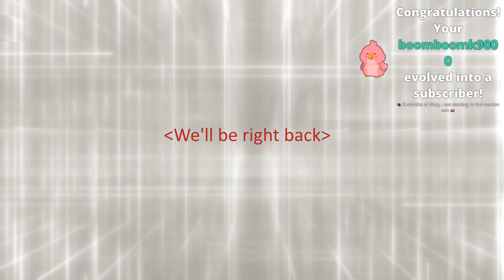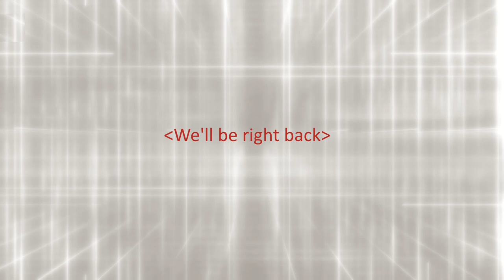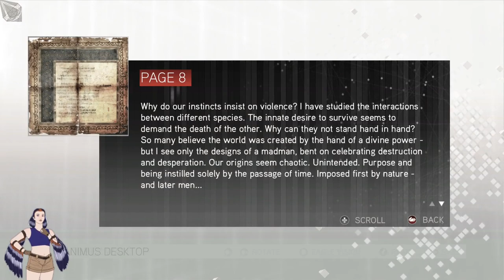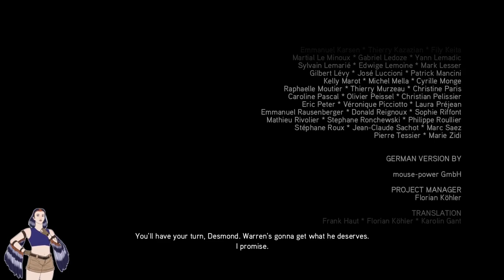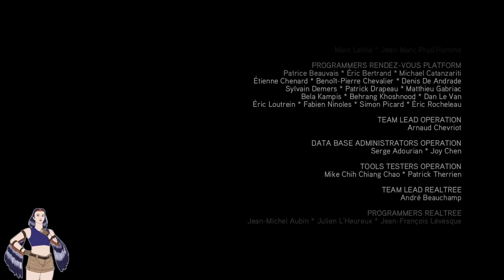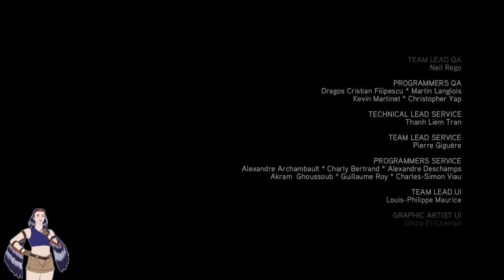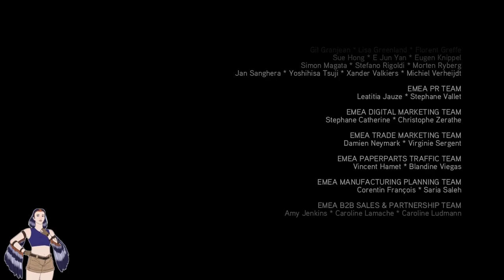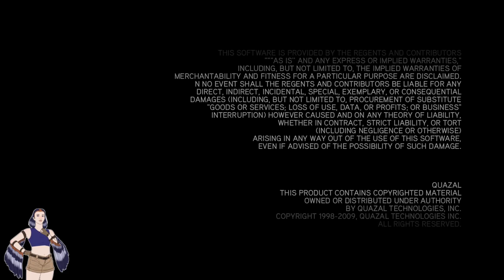The Six Lives of Rodrgo Borgia - Assassin's Creed 2 LIVE Part 13 [FINALE] - 20/11/2023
Assassin's Creed 2: Introducing Ezio to the series, as well as a small gaggle of real-world characters. Assassin's Creed is a tale of bloody revenge and the journey from novice to master!

In part the final, we are taking the fight to Roma! Plus, we finally find those two chests that have been bothering dizzy for months!